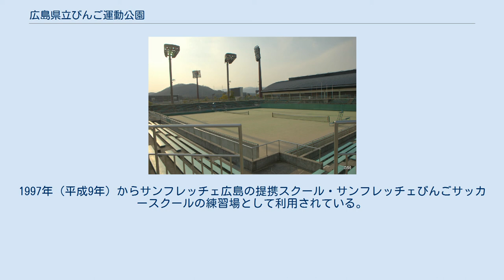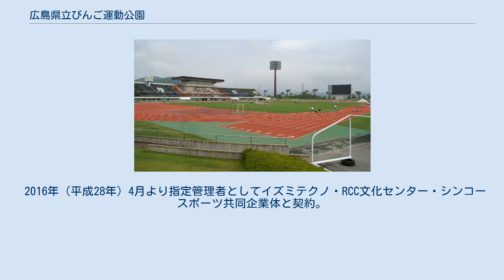広島県立びんご運動公園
広島県立びんご運動公園（ひろしまけんりつ　びんごうんどうこうえん）は、広島県尾道市にある運動公園。
広島県が施設を保有し、イズミテクノ・RCC文化センター・シンコースポーツ共同企業体が指定管理者として管理運営している。
 1994年アジア競技大会広島大会を機に建設され、1993年（平成5年）に正式に開場したが、その前年1992年（平成4年）のアジアカップから使われている。
アジア大会ではサッカー、1996年（平成8年）のひろしま国体ではテニスとソフトボール会場として使用された。
1997年（平成9年）からサンフレッチェ広島の提携スクール・サンフレッチェびんごサッカースクールの練習場として利用されている。
 また、2002年（平成14年）には尾道しまなみ球場が開場した。
 2004年（平成16年）10月11日午前7時ごろ、公園内の大型滑り台（ジャイアントスロープ）を利用時間外に持参したそりで利用していた主婦とその二女が斜面下の滑り止めマット（高さ60cm）を乗り越え、約4m下の管理道路に転落した。
主婦は死亡、二女は意識不明の重体となった。
この事故でおよそ半年の間スロープの利用が中止され、安全対策が打たれた。
 2008年（平成20年）から指定管理者としてポラーノグループびんご（特定非営利活動法人ポラーノ・三栄産業・地域パートナーズ広島による共同企業体）と契約、期間は2008年4月1日から3年。
 2016年（平成28年）4月より指定管理者としてイズミテクノ・RCC文化センター・シンコースポーツ共同企業体と契約。
 陸上競技場 野球場 テニスコート など